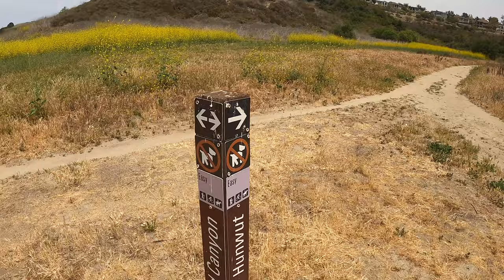Aliso & Wood Canyons Wilderness Park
Went out to Aliso & Wood Canyons Wilderness Park in Aliso Viejo, CA! The hike is about 6 miles out and back and would be considered easy to moderate. Perfect for all hikers- Head out here and get your hiking on!